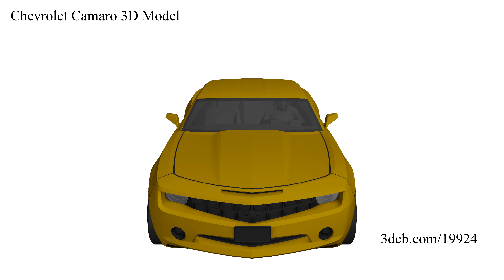Chevrolet Camaro 3D Model